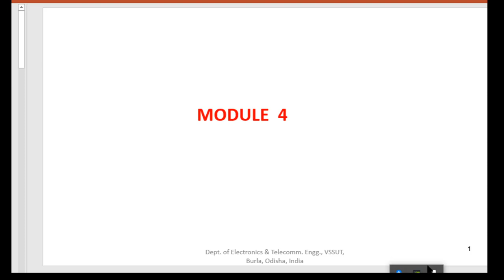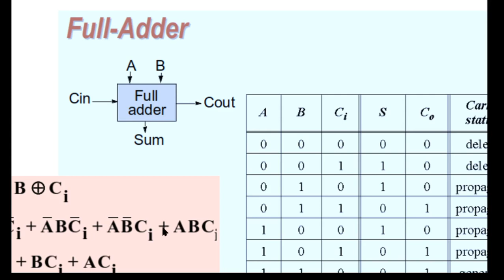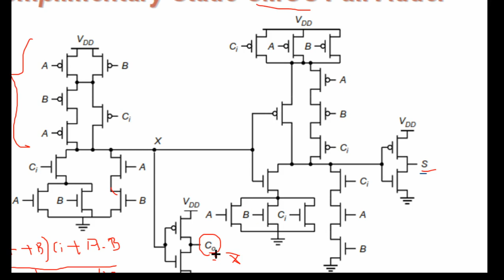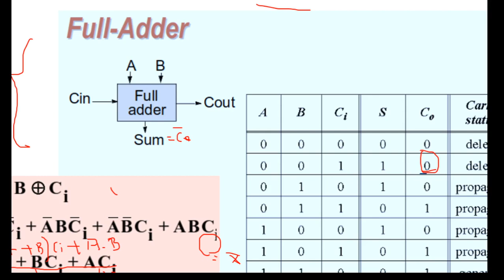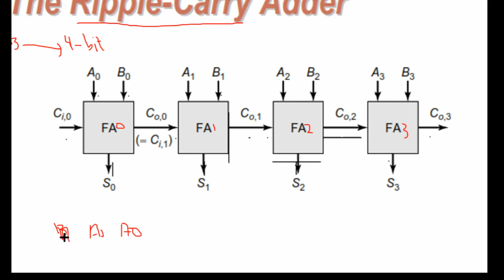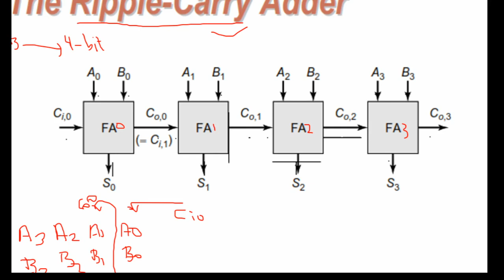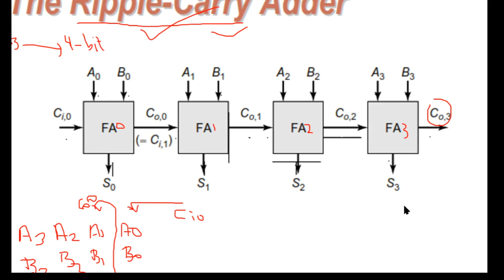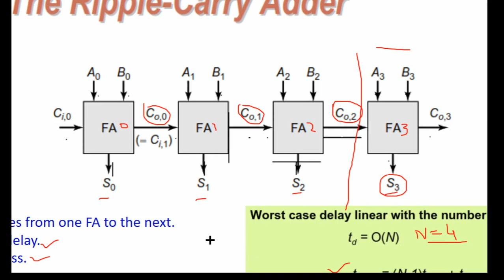L25 Adders intro Ripple carry adder